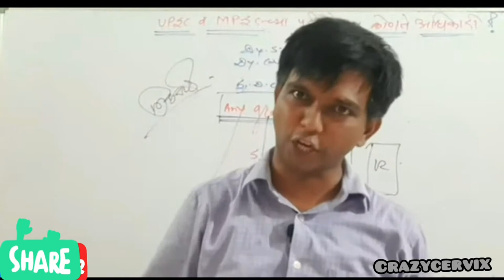Nitesh Karale sir यांचे मराठी भाषेवरील प्रेम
भाषेवरील प्रेम,चड्डी ची हूक निसटली तरी लावली नाही तर भाषा कशाला बदलणार

This video is uploaded for Enjoyment and Educational purpose...downloaded from
following channel